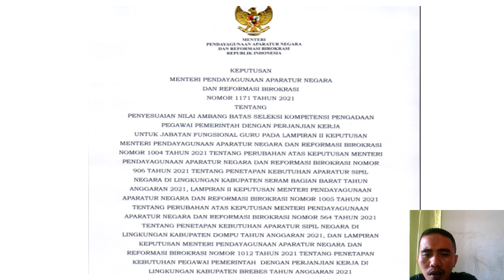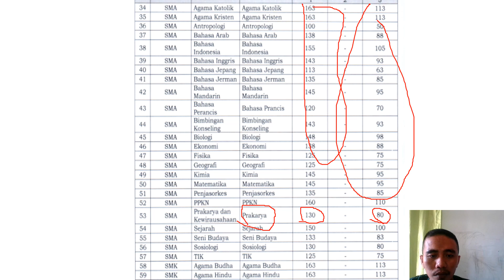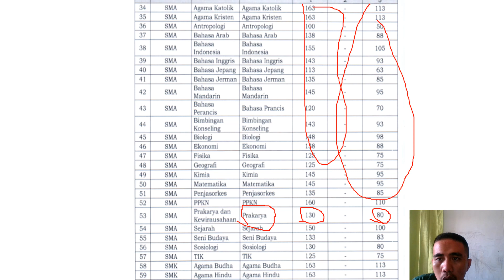INFO TERBARU ASN PPPK GURU DI TAHAP 2 PG TURUN DRASTIS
Sebetulnya ada apa dengan 3 kabupaten ini mohon komentar bpk/ibu yang mengetahui alasan penurunan pg 3 daerah ini.